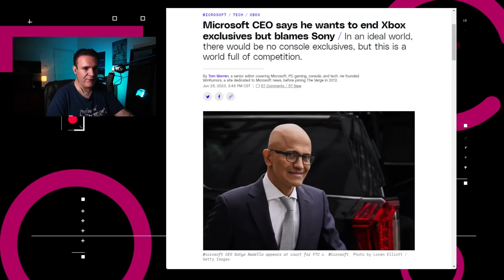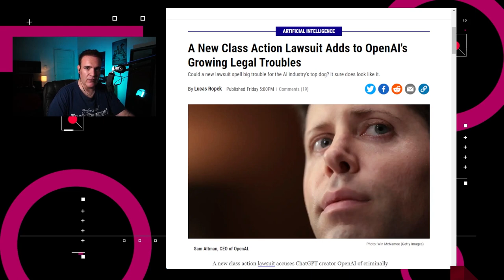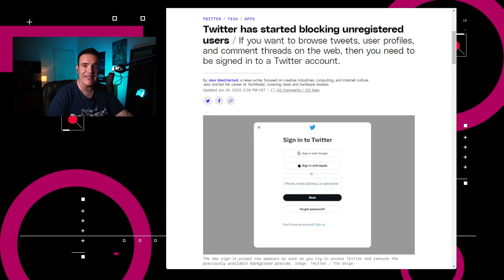¿El gran éxodo de Twitter? - NTX 320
Demandan a OpenAI, YouTube bloquea los bloqueadores de publicidad y Twitter limita a usuarios

Temas:

00:15 YouTube bloquea a los bloqueadores
00:39 Satya Nadella no quiere exclusividad en consolas
01:03 Netflix limina plan básico en Canadá
01:19 OpenAI es demandado
01:52 Twitter limita a sus usuarios
02:49 ¿El gran éxido de Twitter?